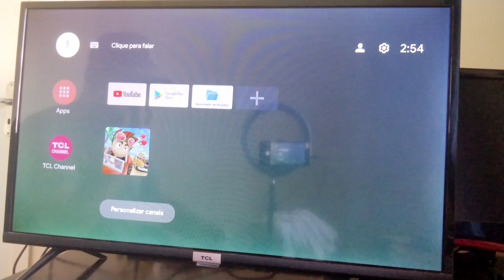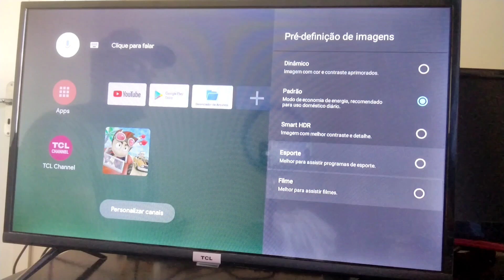como reiniciar a imagem da smart tv tcl e configuração rápida de imagem para melhor tv do mundo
como reiniciar a imagem da smart tv tcl e configuração rápida